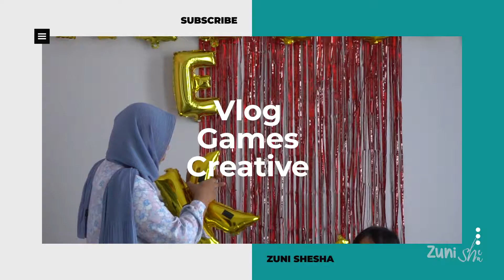PERSIAPAN SURPRISE BUAT KEYSHA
Hari ini Ibu lagi persiapan buat dekorasi kamar keysha.Keysha sebentar lagi pulang dari pesantren. Semoga keysha suka sama dekorasi kamar nya.

Selamat menonton..
Terima kasih.